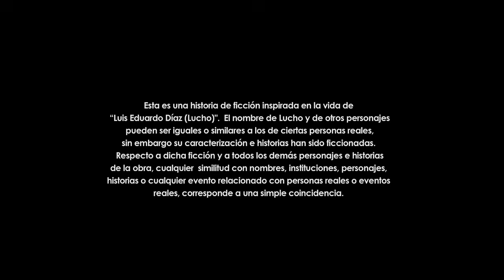Lucho se esfuerza por recuperar su vida y reconciliarse con Gloria | Capítulo 83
Después de sentirse solo y perdido, Lucho decide volver a trabajar como embolador, reciclador y vendedor de empanadas del negocio de su hija. Posteriormente, le da una gran noticia a su familia con la que espera que haya reconciliación y que todos vuelvan a vivir juntos.